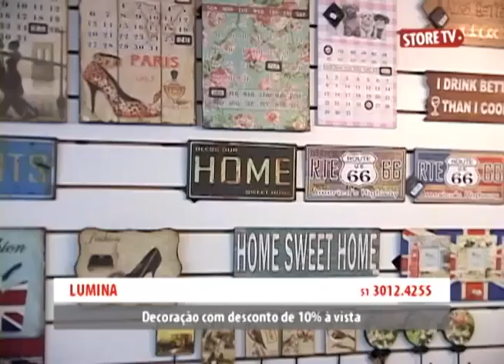Store TV - Infomercial - Lumina 08/2013